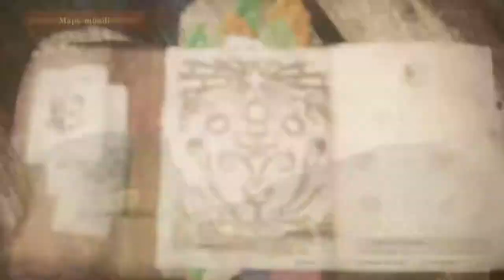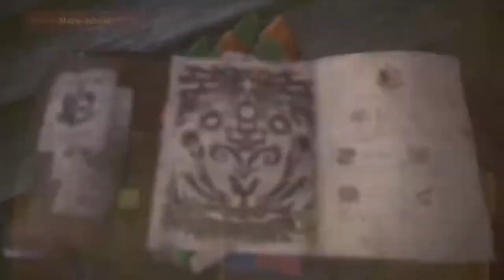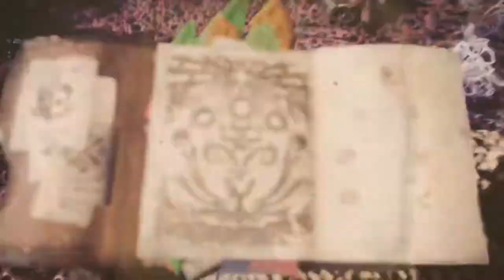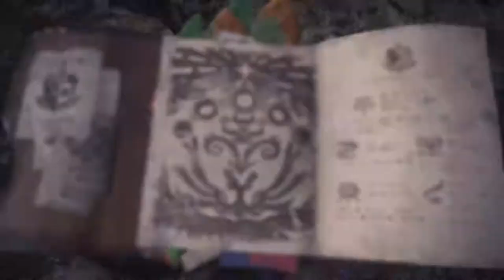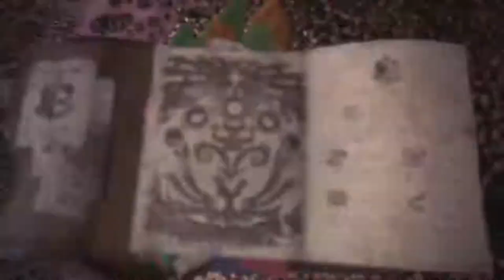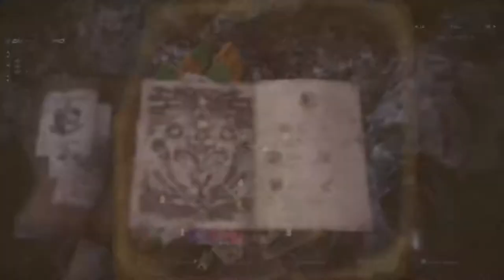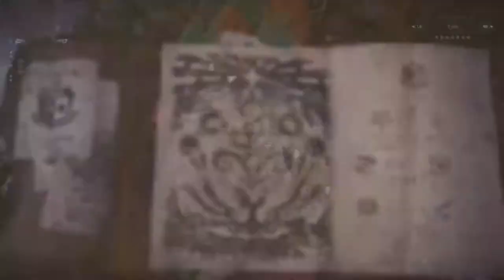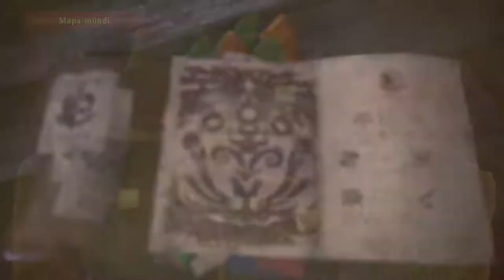MONSTER HUNTER WORLD: Parte 10,Procurando Novo Acampamento, Tzitzi-Ya-Ku!!!